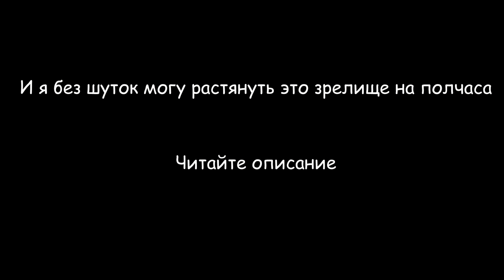SIGSEGV by Sminx // Insane Demon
Блядский цирк. Другими словами этот уровень описать невозможно. Я обожаю и ненавижу этот уровень одновременно. Но обо всём по порядку.
Почему же этот уровень божественен? Декор - это высший уровень, тематически он выполнен просто великолепно, моих глаз ДО СИХ ПОР радует даже первый парт. А ведь ещё есть мемори после него, предроп и самая сладкая часть - дроп. Выглядит технологично, необычно, артхаусно и ново. Специально ради этого декора снизил фпс до 150 и играл без лдм. Геймплей - бомба. Это может разниться с тем, что я скажу после плюсов, но всё же - где вы ещё можете увидеть настолько необычный геймплей? Его приятно учить, его приятно играть. Тут автор нашёл место фишечке - в уровне присутствует только и только куб. Дроп просто поражает, флоу присутствует, напряжение есть, идеально ВСЁ, и он спокойно мог бы стать моим любимым уровнем, подвинув даже Triple Six. Что же ему помешало (Или не помешало, я ещё не определился)?
Что же, теперь поговорим о том, почему я, блять, ненавижу эту парашу.
В основном впечатления портят две проблемы - оффсинк и отсутствие ХОТЬ КАКОГО-ЛИБО НАМЁКА НА БАЛАНС!
Только вдумайтесь - вы КАЖДУЮ попытку (я не преувеличиваю!) доходите до 40%. И, казалось бы, неплохо, да? НЕТ! Потому что после первой части дропа начинается коптер - и это просто тотальный пиздец, его невозможно пройти с нуля, я умер после 40% БОЛЕЕ СТА РАЗ. Ты почти каждую попытку доходишь до коптера, умираешь на нём, и у тебя понемногу начинает ехать крыша. Что уж говорить о том, как я себя чувствовал после сливов на последнем парте (это произошло около восьми раз)? Это были те моменты, когда я понимал, что опять придётся сдохнуть на коптере раз 30, чтобы появился шанс пройти уровень. Всё это приправьте жутким оффсинком, который не даёт нормально играть (а без музыки мне играть в этот уровень было трудно). Оффсинк присутствует даже в первом парте (про мемори не жалуюсь, я там свой паттерн заучил). Хуже всего это проявляется на первом парте дропа - так и хочется кликнуть под трек, но ты очевидно после этого улетаешь на Марс. Коптер синкуется нормально, но 70%-75% почему-то автор решил не синковать, и большая часть моих сливов на коптере приходится именно на эти проценты. А это, между прочим, преддверье последнего парта. Представьте, насколько обидно там сливать.
Как бы то ни было - ещё ни один левел не заставлял меня строчить такие сочинения. Я действительно рад прохождению и не жалею потраченного времени. Sminx проделал ВЕЛИКОЛЕПНУЮ работу, и я надеюсь, что я буду чаще видеть такие уровни.
Ну и да, по факту это мой второй хардест, а так же я первый, кто прошёл его в России. Скорее всего потому, что это "непонятное что-то" вряд ли пройдёт кто-то кроме меня, яж мазохист :3
Да, я знаю, что "Sminx" на превью сливается с фоном.